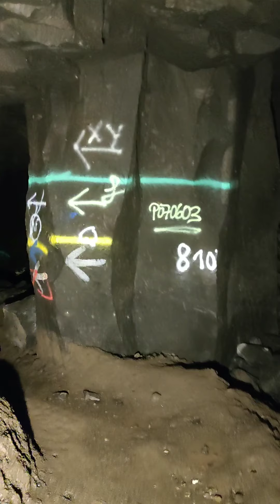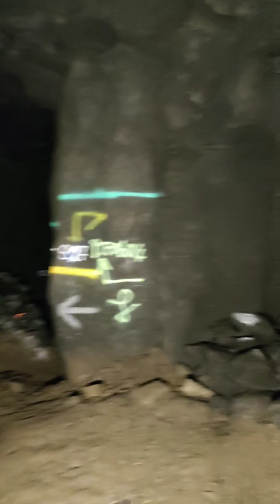Lostplace Unter Tage Glück Auf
Heute ging es mal 6 Stunden unter die Erde